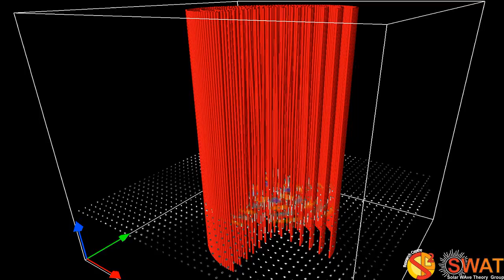Magnetic Flux Tube - Fluting Mode 3 - Slow Branch 3 - Horizontal Cut